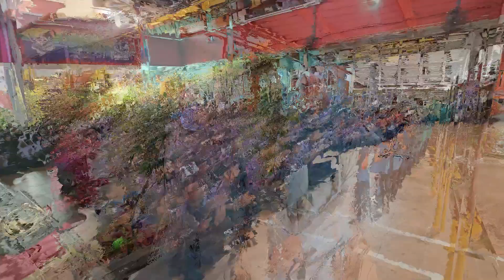MAJLIS PERPISAHAN PUAN MUNAH SK SUNGKAI 2023